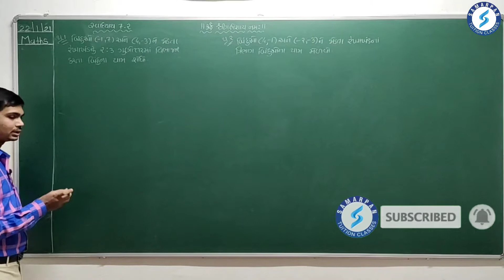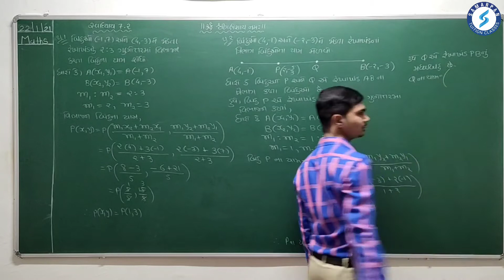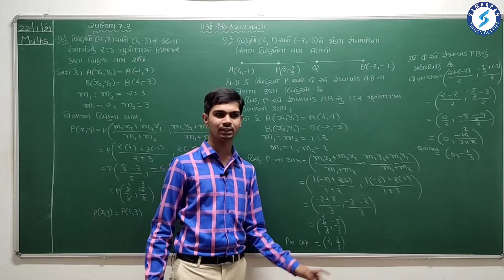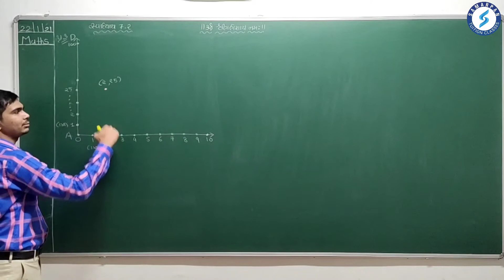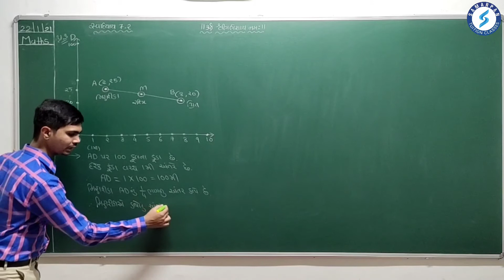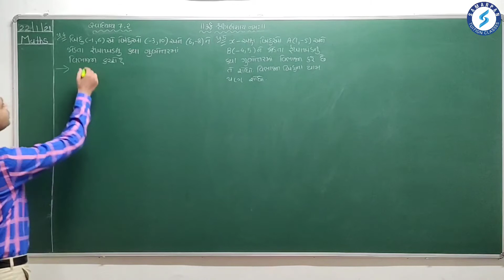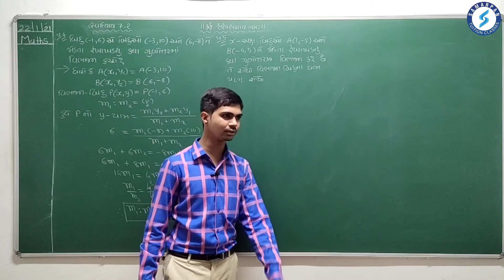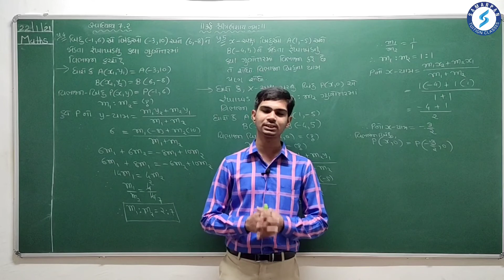Std 10 Maths Chapter 7 યામ ભૂમિતિ|Part 5|સ્વા 7.2 પ્રશ્ન 1-2-3-4-5|NCERT|In Gujarati|Rinkesh Sir